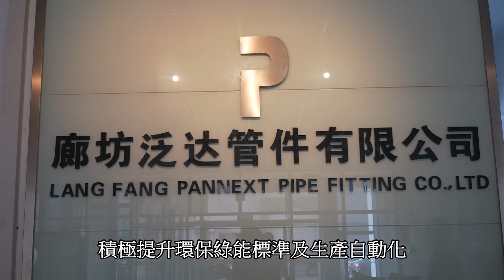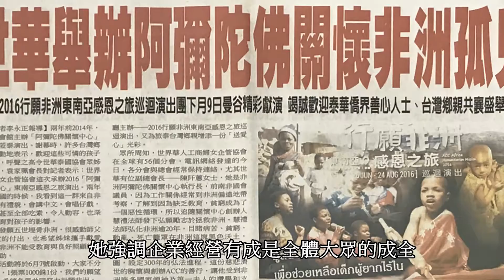第七屆華冠獎得主 袁家珮